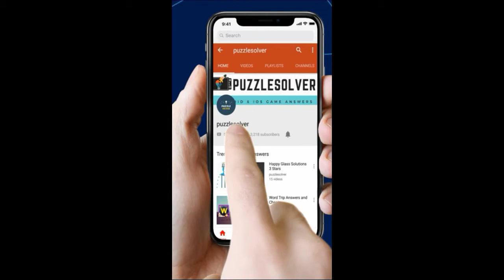Amaze Level 550 Walkthrough